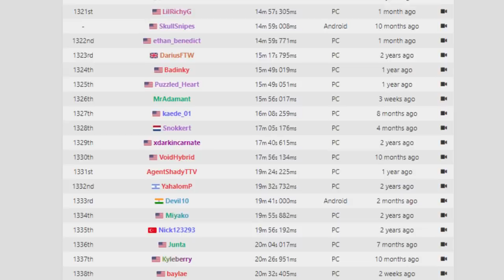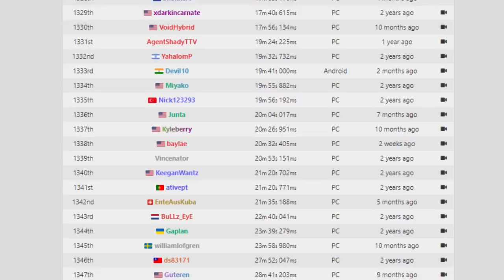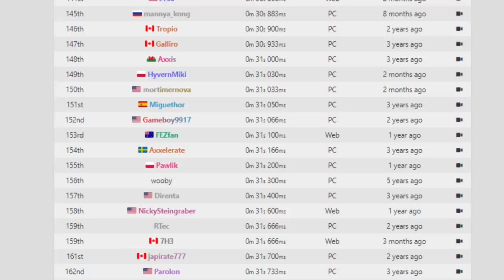As disputadas SPEEDRUNS de jogos LIXOS!